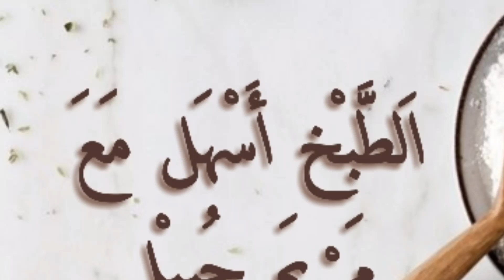بثلاث انواع ديال الدقيق غتوجدي لضيوفك الذ و اهش مسمن على الاطلاق 😋👌 بطريقة جد مبسطة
قناة الطبخ اسهل مع مريم تعتني بكل ما يخص المطبخ والوصفات الناجحة وتسعى لارضاء جميع الاذواق،لا تنسوا الاشتراك في القناة  مع تفعيل الجرس و الصغط على زر الاعجاب ومشاركة الفيديو مع الاصدقاء وشكرا .
بالنسبة لوصفة اليوم غنحتاجو
زلافة دقيق ابيض ناعم
زلافة سنيد ناعم او الفينو
زلافة سميد متوسط او سميدة الحلويات
زوج ملاعق ك حليب بودرة
م.ك. سكر حبيبات
م.ك. ملح
الماء لجمع العجين
بالنسبة للتوريق
6 معالق زبدة مدابة
نصف كمية الزبدة المدابة تنضيفو الزيت
السميد المتوسط للرش